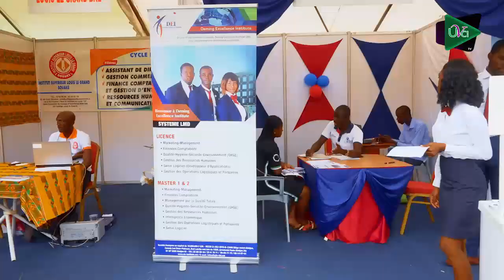JOB 2019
Journées de l'Orientation du Bachelier 2019. L'Université Virtuelle de Côte d'Ivoire y était.